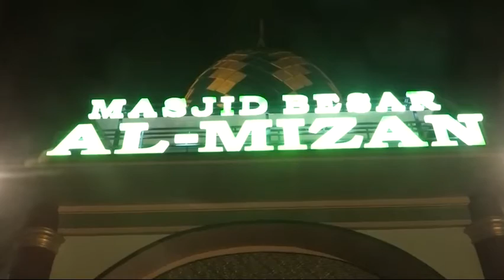Gerakan Shalat Subuh Berjamaah (GSSB) Ke-65 Di Masjid Al-Mizan Kenagarian Lipat Kain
Kampar- Wakil Gubernur Riau Edy Natar Nasution laksanakan gerakan sholat subuh berjama’ah Provinsi Riau ke - 65 di Masjid Al-Mizan Kenagarian Lipat Kain Kecamatan Kampar Kiri, Minggu (31/7).

Menurut Wagubri, gerakan sholat subuh berjama’ah ini merupkan gerakan untuk mengajak menuju kebaikan.

“Kita tidak tahu kapan hidup kita ini akan berakhir. Selama kita masih diberikan kesemptan hidup, mari kita berlomba - lomba mengajak ke kebaikan,” ajak Edy.

Edy menuturkan semua hal termasuk amanah dirinya sebagai Wagubri kelak akan dipertanggung jawabkan dihadapan Allah subhanahu wa ta'ala.

“Kita melaksanakan apa yang Allah perintahkan. Jangan pernah berpikir hasilnya. Ukurannya itu adalah bagaimana kita bisa mengajak ummat ini ke arah kebaikan,” ucapnya.

Ia menuturkan dua sholat sunnah fajar sendiri lebih baik dari dunia dan segala isinya. Artinya yang lebih baik dari hal ini adalah surga. Untuk itulah Edy berpesan agar setiap orang harus selalu saling mengingatkanm

“Sholat sunnahnya saja lebih baik dari dunia dan segala isinya, apalagi sholat subuh yang wajibnya,” ujar Edym

Selain itu, hal yang ingin diraih dari melaksanakan sholat subuh berjama’ah ini adalah agar mendapatkan kemuliaan dimata Allah subhanahu wa ta'ala.

“Kemuliaan manusia itu tidak ditentukan dari jabatannya, apakah karena dia Wagub lalu dikatakan mulia ? Belum tentu,” tuturnya.

Ia mengatakan islam sendiri memiliki standar kemuliaan. Bahwa orang yang mulia dihadapan Allah itu ia lah orang yang bertakwa.

“Jadi ukurannya itu adalah takwa. Takwa itu ialah melaksanakan apa yang Allah perintahkan dan menjauhi apa yang Allah larang,”kata Wagubri.

Jadi tugas yang sebenarnya ialah bertakwa kepada Allah, maka Allah akan memberikan hambanya kemuliaan.

“Itu pasti dan itu janji Allah. Orang yang mulia disisi Allah itu adalah orang yang bertakwa. Tugas kita adalah bagaimana kita termasuk dalam golongan orang yang bertakwa,” tegas Wagubri.

Wagubri berharap dari kegiatan sholat subuh berjama’ah ini semakin banyak masyarakat yang berkeinginan melaksanakan kebaikan melalui sholat subuh berjama’ah.

“Saya ingin mengajak bapak ibu sekalian. Harapan kita setelah melaksanakan sholat subuh ini juga, kita juga mengajak orang terdekat kita,” tuturnya.

Lebih lanjut, Wagubri juga berharap kedepannya gerakan sholat subuh berjama’ah ini semakin diminati oleh masyarakat.

Terakhir, Edy mengucapkan rasa terimakasihnya kepada seluruh jama’ah Masjid Al-Mizan karena telah berkenan menjadi tuan rumah.

“Mudah - mudahan pertemuan kita subuh ini, ditempat yang mulia ini, Allah jadikan kita orang yang mulia,” tutup Wagubri.

(Mediacenter Riau/wjh)